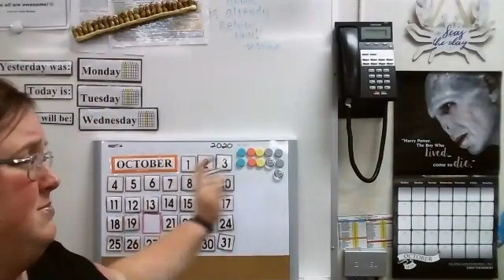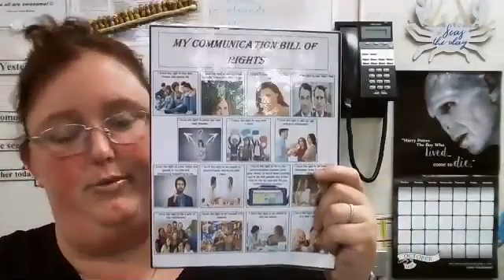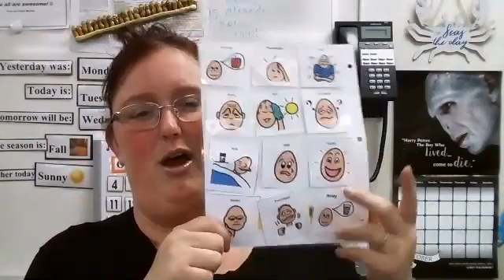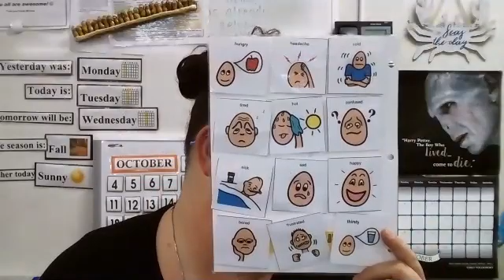Morning Meeting 10/20/2020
Today we go over the details of our day, our classroom rules, some communication rights and our feelings.